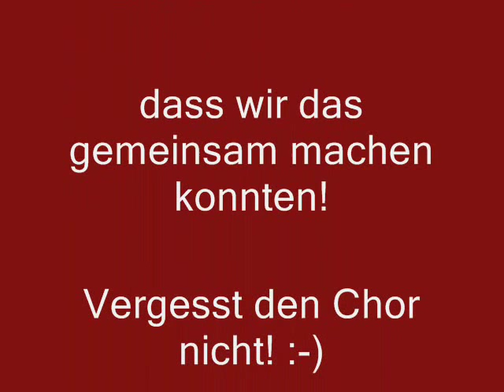I saw a star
The record of this song was made during the very last christmasconcert of our school choir. It was a wonderful evening and quite memorable to those taking part. Hence, I wanted to upload this video as a token of past times for all former choir members, the audience and of course everyone else who takes delight in our singing. We are very sorry to say that meanwhile the city of Jena decided to close our school. As a result and to our great dismay the choir dissolved... But we are left with the fantastic memory of a marvelous time full of artistic spirit!

Choir: School Choir of the former Adolf-Reichwein- Gymnasium Jena (Germany)
Choirmaster: Maximilian Lörzer

Dieses Lied stammt vom letzten Weihnachtschorkonzert unseres Chores. Es war ein sehr schönes Konzert und ich möchte als Erinnerung gerne dieses Video für alle damaligen Mitglieder, Zuhörer und alle diejenigen, die sich daran erfreuen, hier reinstellen. Leider hat die Stadt Jena inzwischen dafür gesorgt, dass unsere Schule schließen musste, sodass es den Chor nicht mehr gibt... :-( Es bleibt jedoch eine fantastische Erinnerung an eine wunderschöne Zeit!

Dieses Lied stammt von einem der letzten Weihnachtskonzerte unseres Chores. Es war ein sehr schönes Konzert und möchte als Erinnerung gerne dieses Video für alle damaligen Mitglieder, Zuhörer und alle diejenigen, die sich daran erfreuen, hier reinstellen. Leider hat die Stadt Jena inzwischen dafür gesorgt, dass unsere Schule schließen musste, sodass es den Chor nicht mehr gibt... :-( Es bleibt jedoch eine fantastische Erinnerung an eine wunderschöne Zeit!

(Die Fotos stammen übrigens nicht aus der Kirche, sondern sind ein Misch aus unserem Straßensingen und einem Auftritt im Christlichen Gymnasium Jena am 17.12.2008)